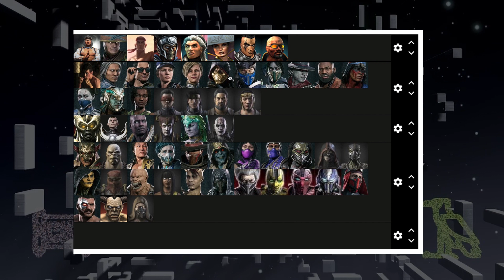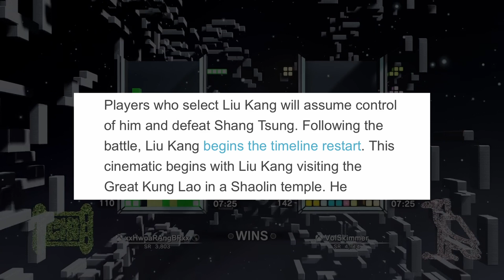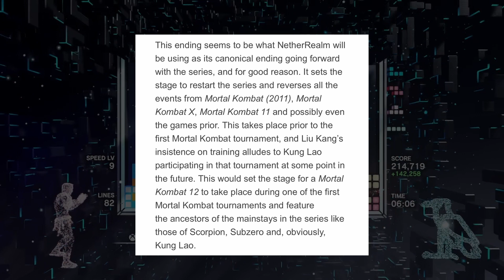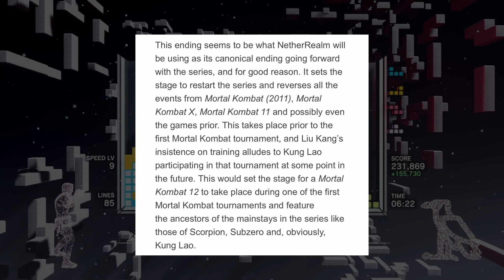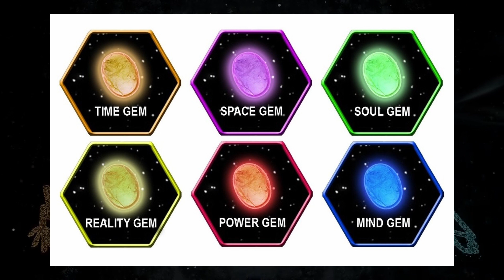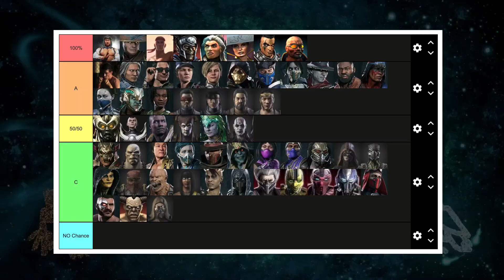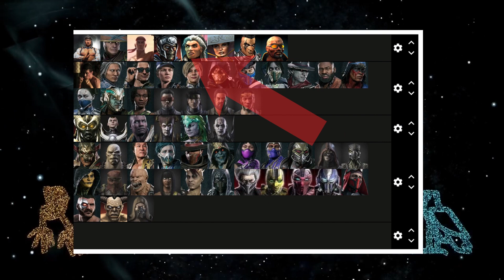Mortal Kombat 12 RUMORED Villains, Roster, & Storyline Details EXPLAINED!